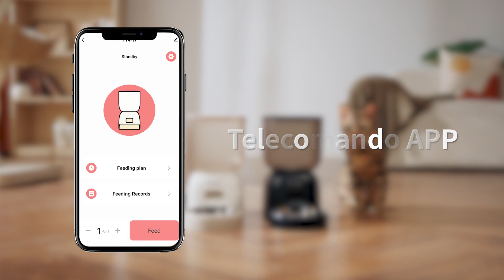PUPPY KITTY Cain Distributore Automatico Cibo Gatti, 2.4G WiFi Dispenser Cibo Gatti Collegare APP-IT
📱Controllo remoto dell'app: con l'app "Smart Life", puoi facilmente impostare o modificare il programma di alimentazione da remoto e monitorare i pasti del tuo animale domestico ovunque e in qualsiasi momento. Premia anche il tuo animale domestico dandogli da mangiare a distanza. L'app può anche controllare i registri di alimentazione e ricevere informazioni sullo stato dell'distributore automatico cibo gatti.
⏰Programma di alimentazione flessibile: fino a 10 pasti al giorno, fino a 10 porzioni da 8±2 g ciascuna. Una corretta distribuzione del cibo con questo dispenser cibo gatti può ridurre efficacemente l'obesità e i problemi gastrointestinali negli animali domestici. La distributore cibo gatti da 3 litri fornisce cibo sufficiente per il tuo animale domestico per mezzo mese.
🔌+🔋2 modalità di alimentazione: questa distributore automatico cibo cani può essere alimentata tramite un adattatore da 5 V o batterie 3 D (non incluse) in modo che il tuo animale domestico abbia sempre cibo! La sola batteria dura fino a 180 giorni.
🔊Registrazione vocale 10S: il distributore di cibo per gatti ti consente di registrare un messaggio di 10 secondi per chiamare il tuo animale domestico all'ora dei pasti, fornendo una voce familiare quando sei lontano.
😸Garantisce freschezza: la dispenser crocchette gatto è dotata di un sacchetto essiccante integrato e di un rotore sigillato per mantenere il cibo fresco e croccante e impedire l'ingresso di insetti. Il coperchio a scatto impedisce che la mangiatoia automatica gatti venga aperta e ribaltata dagli animali domestici.
✅Facile da pulire: il contenitore dei cereali, la base, il rotore e la ciotola di alimentazione della dispenser cibo gatti automatico sono rimovibili per una pulizia accurata, con una ciotola in acciaio inossidabile 304 che impedisce la proliferazione dei batteri. La dosatore crocchette per gatti è inoltre dotata di un sistema anti-blocco per garantire un'alimentazione regolare.
🧡Garanzia di un anno: la nostra distributore automatico cibo gatti e i suoi accessori non contengono bisfenolo A, tutti i materiali del prodotto sono sicuri per gli alimenti e di alta qualità al 100%. In caso di problemi con il nostro prodotto, non esitate a contattarci. Offriamo una garanzia di un anno.